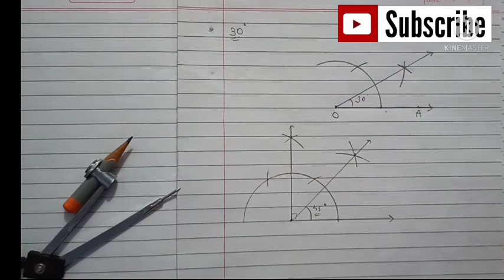રચના (construction) 30°,45°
Google sites:
In this video channel we will learn NCERT Maths knowledge and improve your skills.